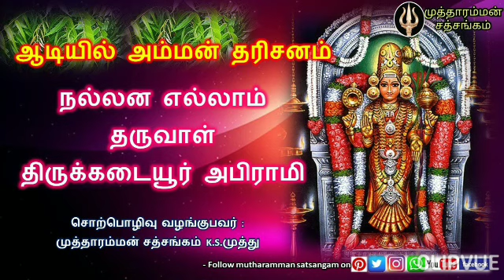Thirukadavur Abirami Amman திருக்கடையூர் அபிராமி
Published by Mutharamman Satsangam WhatsApp group

Follow Mutharamman Satsangam

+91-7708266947